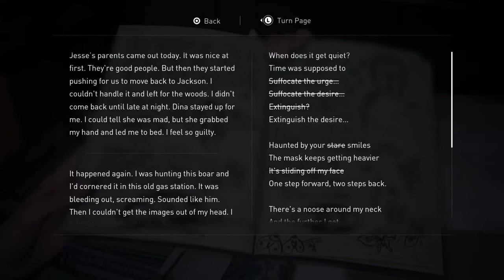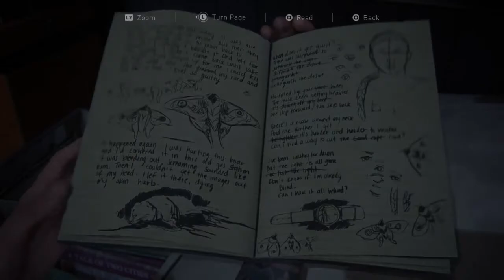The last of us part 2 walkthrough (The Confrontation & The Farm) p30